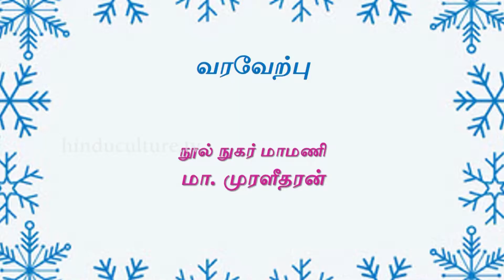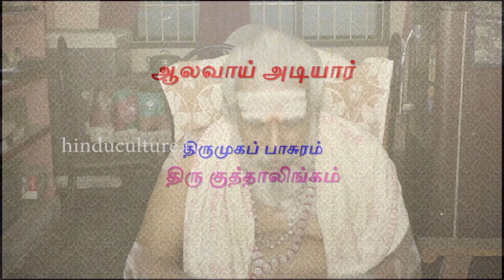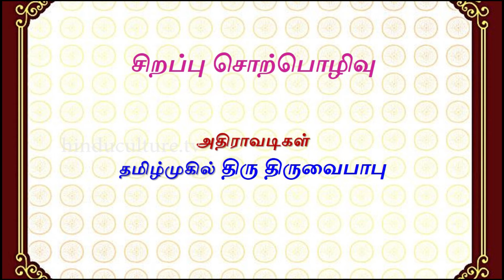சிவ நேயப் பேரவை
பதினோராந்திருமுறை - பகுதி 1